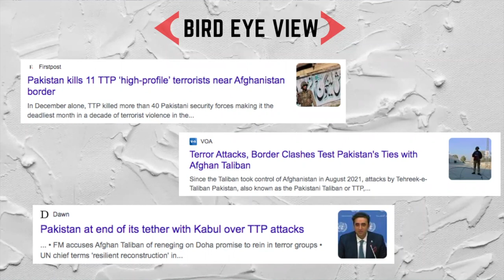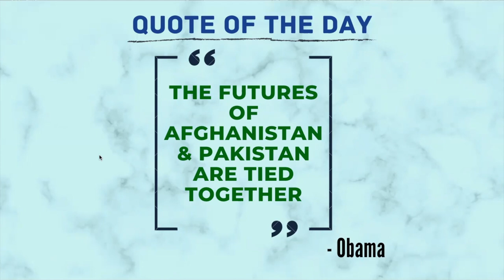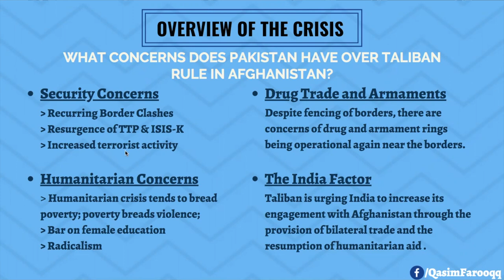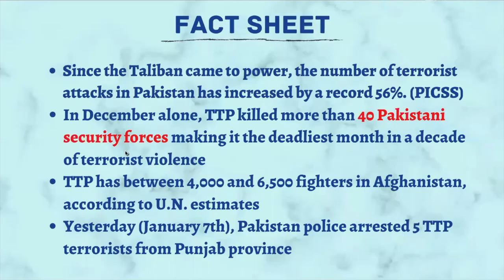Taliban Rule in Afghanistan | Live Lecture | Current Affairs Crash Course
For access to the complete lecture series,

This lecture covers the dynamics of Taliban Rule in Afghanistan and its Implications for Pakistan.
The lecture touches on issues like the rise of TTP, the resurgence of drug and armament trade and the humainitarian crisis confronting Afghanistan.
It takes a macro lens regarding the implications of the Rise of Taliban for Pakistan and the region as a whole.

0:00 Introduction
3:33 Pakistan Concerns over Taliban Rule in Afghanistan
09:25 Analysis - Rise of Taliban and Pakistan
11:00 Way Forward

Video by Qasim Farooq - 48th CTP
© Copyrights CSS with a CSP
Copying or Reproduction of this content without permission is not allowed